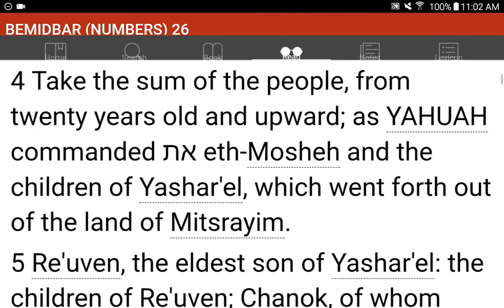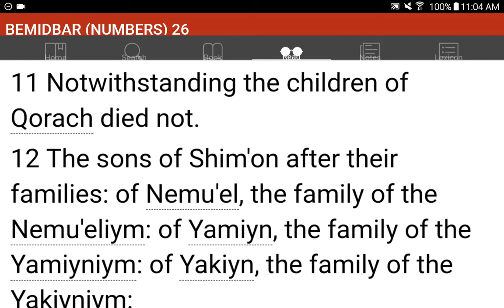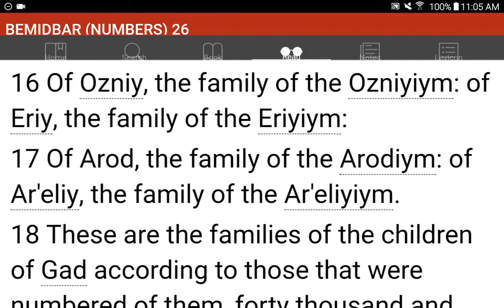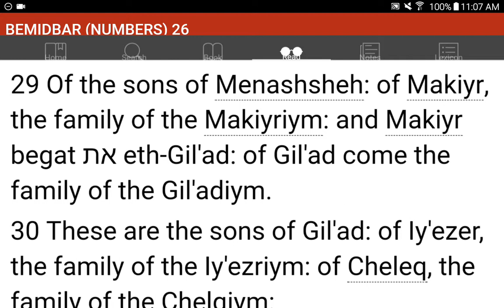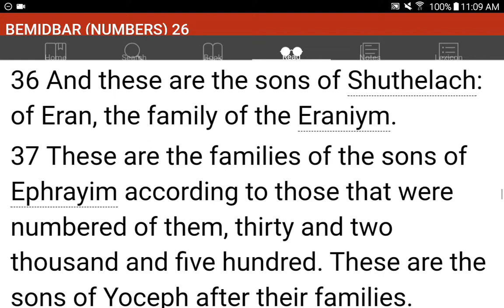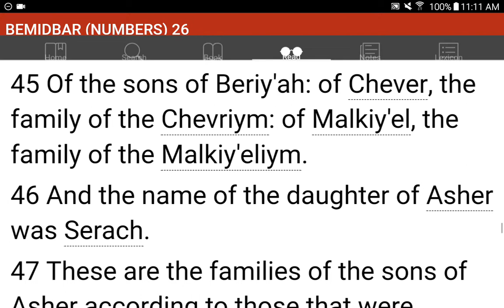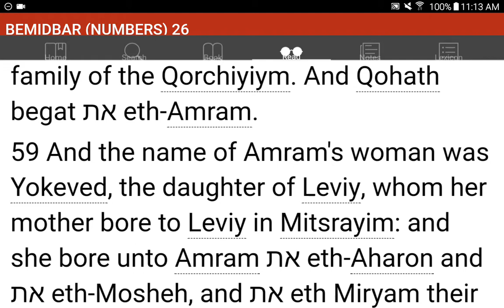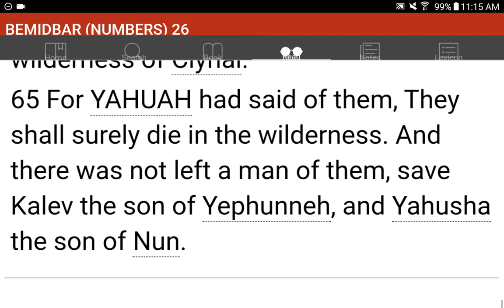💜h?™ "What's the MOST HELPFUL & SIMPLEST WAY that WORKS?"™ GIVE 1P/Month NOW! GCash